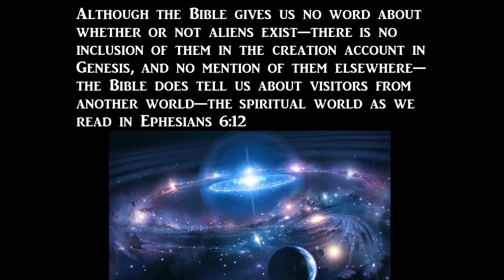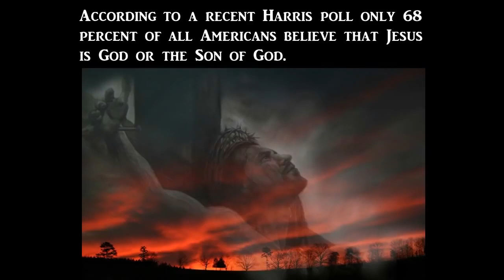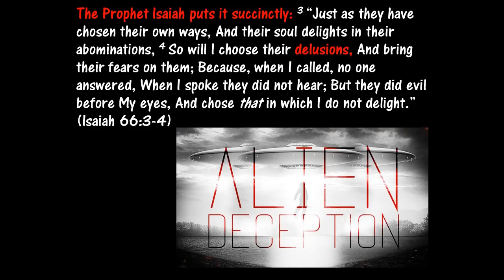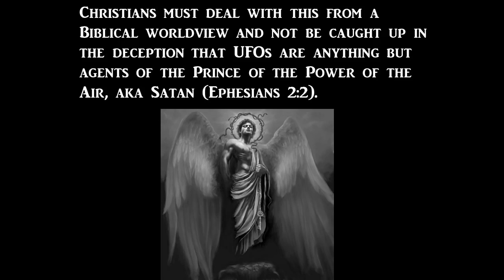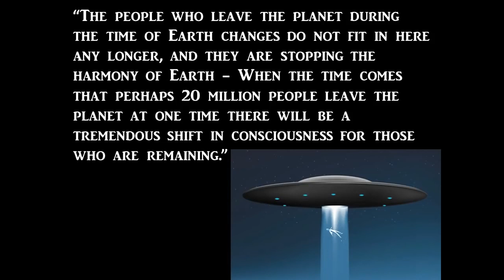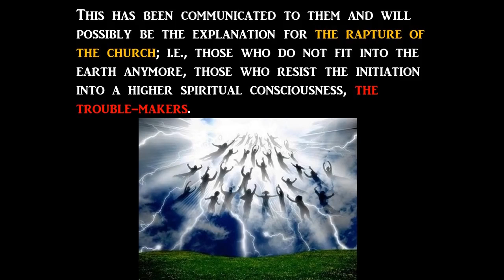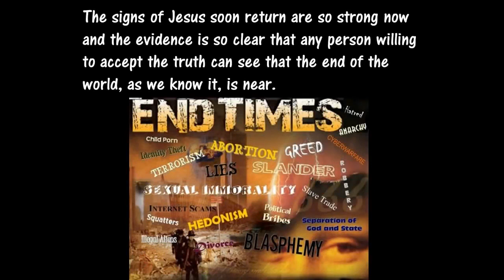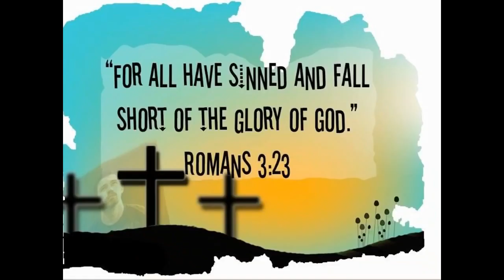2018 The Bible Says This is Exactly How it Would Look Before the End 10